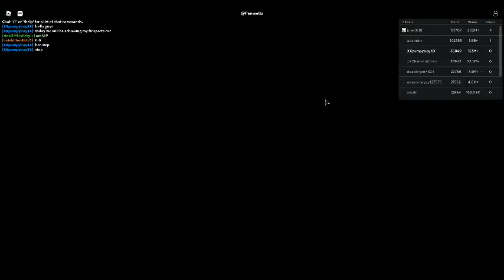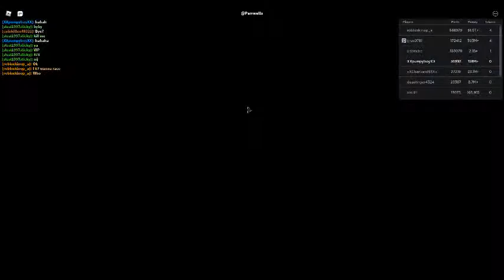Unlocking my first sport car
This is my first sports car in the game!!! I'm so hype for unlocking more cars in the game.
This game is called Car Crusher 2 on Roblox.